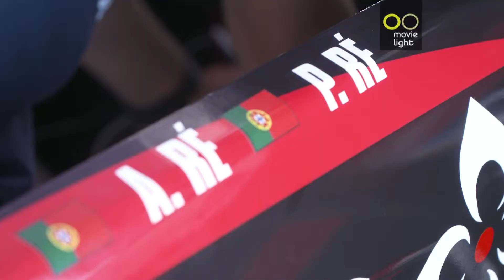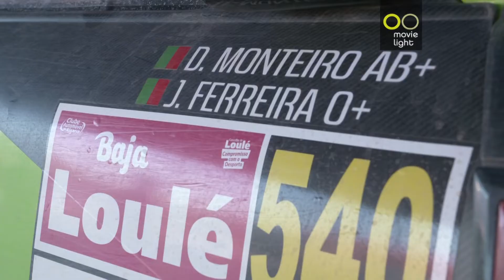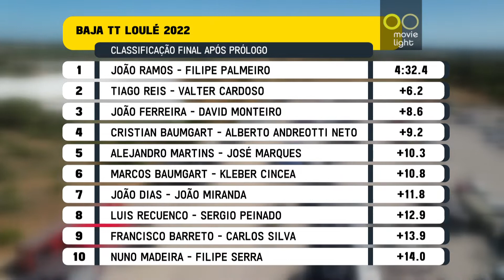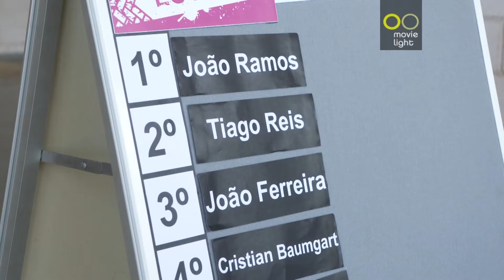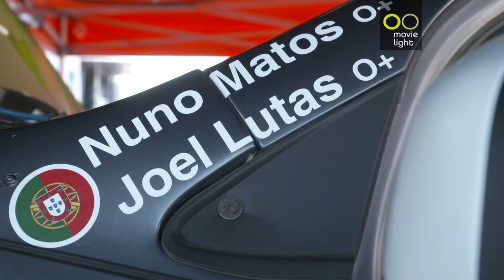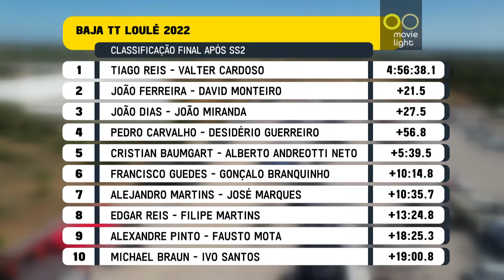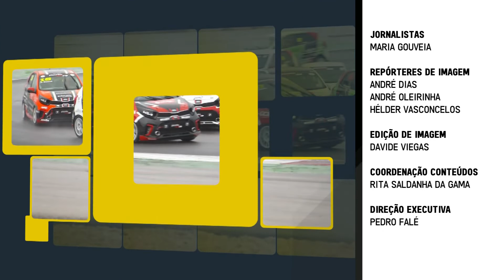BAJA TT LOULE